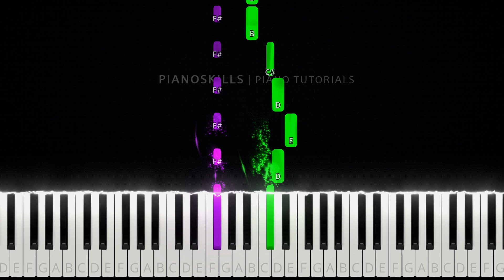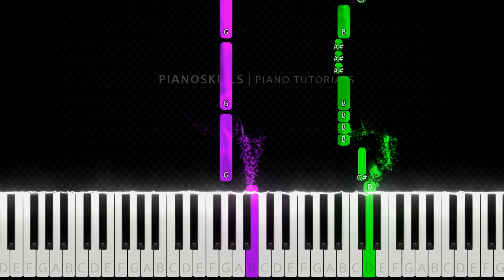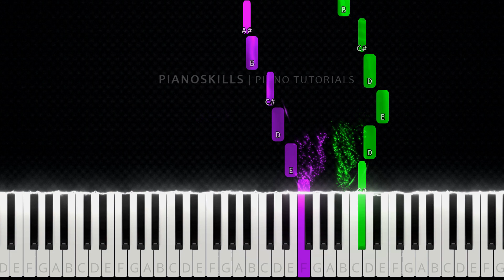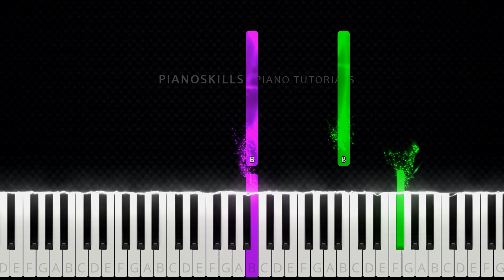Wednesday plays the cello - Kalimba sound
In this video you will hear an unusual version of the Wednesday (scene plays the cello) with the magical sound of the magic instrument Kalimba. This is a rare instrument that not everyone has heard of, but now you have the opportunity to get acquainted with its cosmic sound.